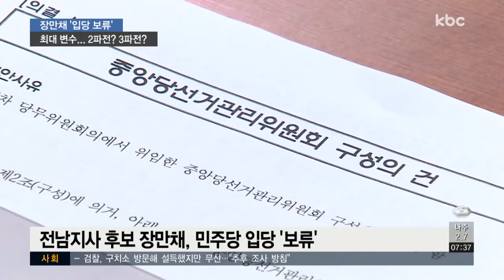장만채 입당 보류ㆍ김영록 출마 허용..民, 전남지사 경선 '혼돈'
민주당 내 전남지사 선거에서 장만채 전 전남도교육감의 행보에는 '빨간불'이 켜졌지만, 경쟁자인 김영록 전 농림축산식품부 장관은 청신호가 들어왔습니다.